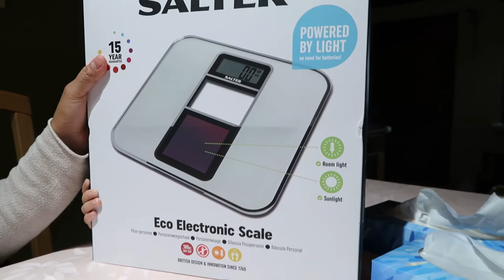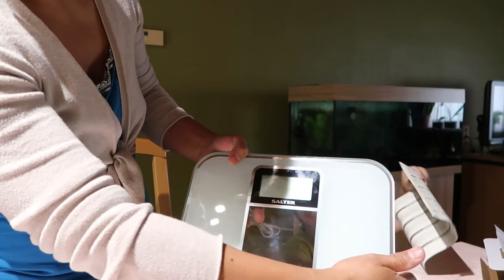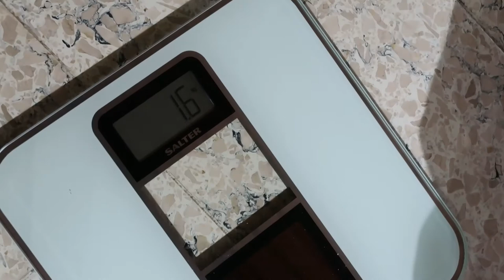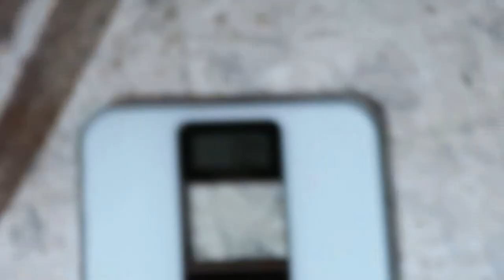Eco Electronic Scale No battery needed/ honest review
Hi guys

this is our review about this new scale   we enjoy and using it very easy to use  and no battery needed